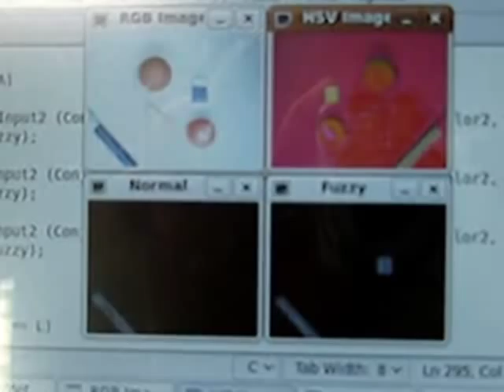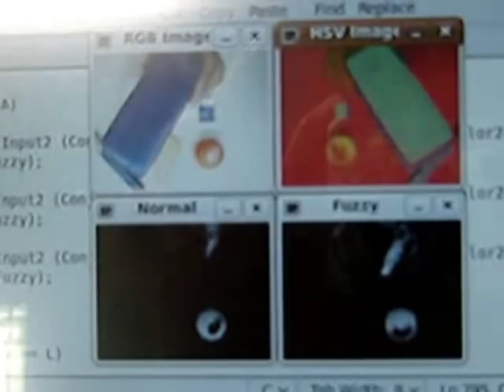Embedded Image Processing - Color Segmentation using Fuzzy Inference System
OpenCV library built for an embedded processor (i.MX51 - ARM Cortex A8)
This program performs color segmentation on frames grabbed from an USB Camera (webcam) in real time. It uses Ubuntu Linux as Operating System  and the board used was the EVK board from Freescale Semiconductors (Freescale's i.MX51 processor):

the process used to perform this operation was:

0 - Re-scaling (the input image was downsized)
1 - Color System Conversion RGB to HSV
2 - Color filter (thresholds on both HUE and SAT planes for the first result and Fuzzy for the second)
3 - Color System Conversion HSV to RGB
4 - Color Conversion RGB to Grayscale
5 - Smooth with Gaussian filter 5x5

in order to get a complete operation, mathematical morphology (erode and dilate) and also binarization (after smoothing) are needed in this case.

the System's clock speed is 800Mhz with 512MB of RAM memory, and with all those steps above the detection time is only 1,3ms per frame.

Fuzzy Inference System information:

Discretization Points: 20
Inference Rules: 3 for each color
Implication Method: Mandani
Defuzzyfication Method: Largest of Maximum (LOM)